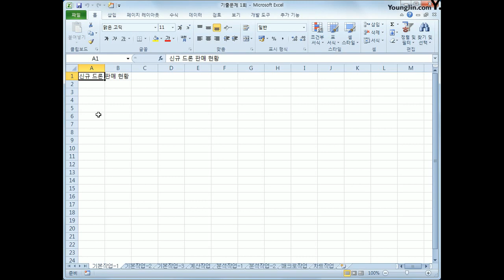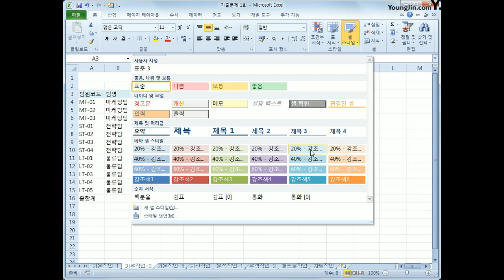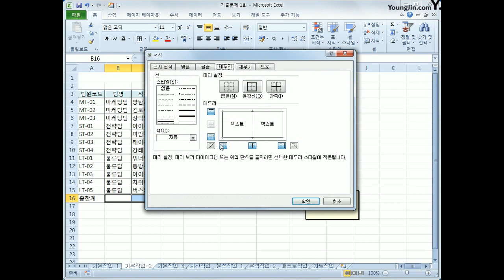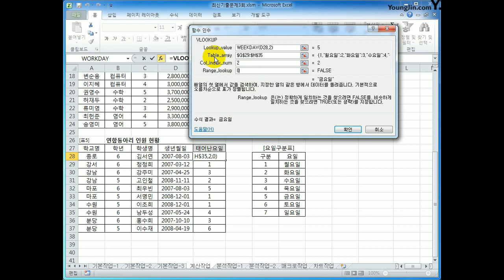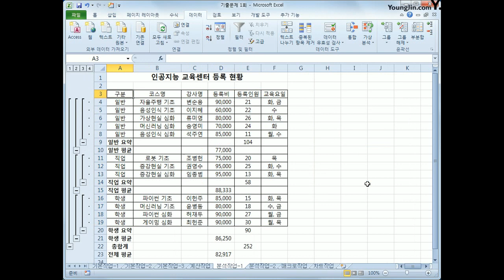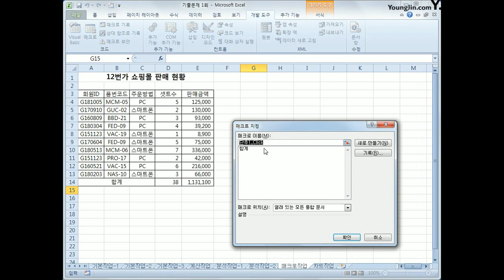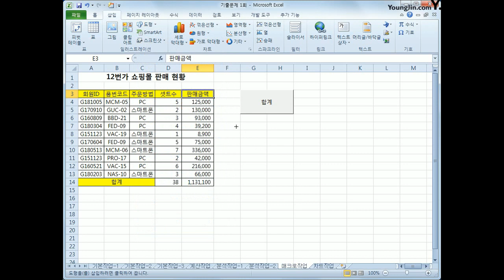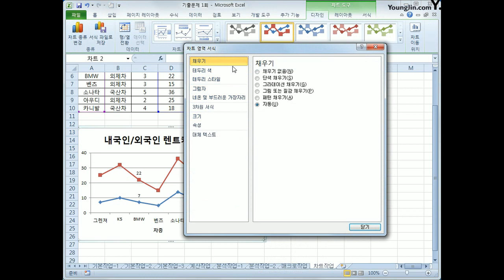[컴활2급실기] 2018A